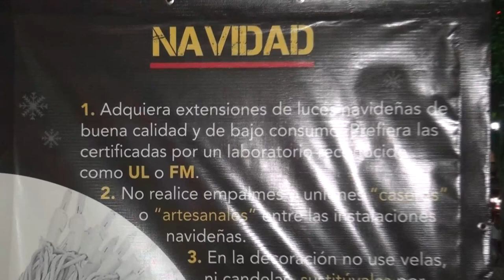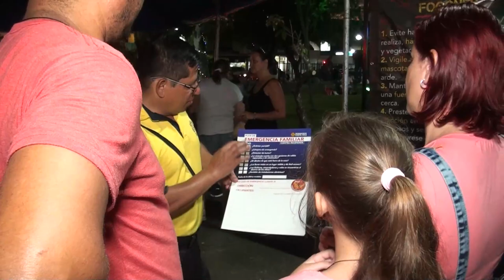Generaleños disfrutaron el reto navideño de los bomberos y recibieron consejos de prevención